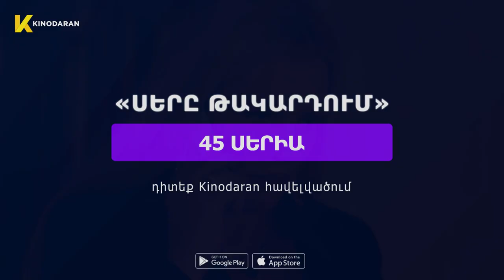«Սերը թակարդում» Սերիա 45 / Sery Takardum 45 | kinodaran.com (📲Kinodaran - AppStore, Play Market)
🔔Սերիա 45 | «Սերը թակարդում» | 2022թ

▶️Ամբողջական սերիան դիտեք օնլայն միայն Kinodaran հավելվածում կամ kinodaran.com կայքում։